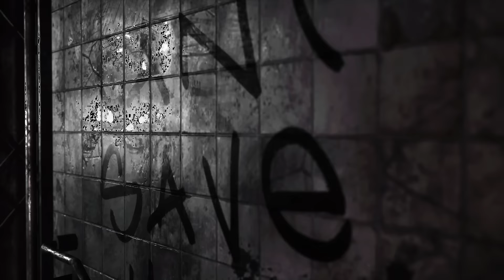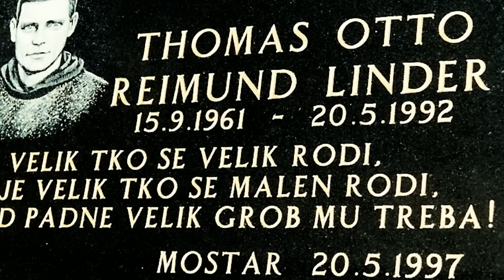Spielt die NATO ein doppeltes Spiel?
Soldat vermutet, dass die Kriegswirtschaft der NATO heimlich längst auf Hochtouren läuft und sagt, was die Konsequenzen sein könnten.
Hier geht es zu meinem Buch - URBAN SURVIVAL -
Hier geht's zu MENTAL SURVIVAL -